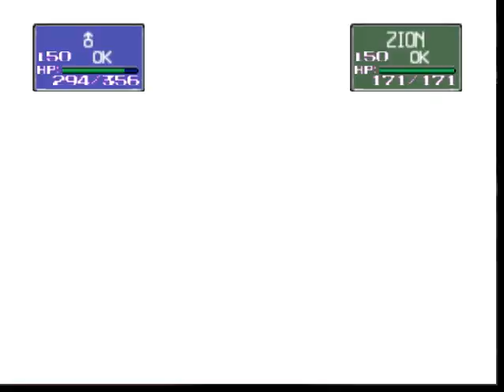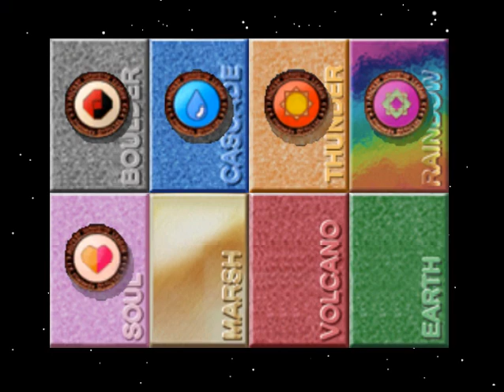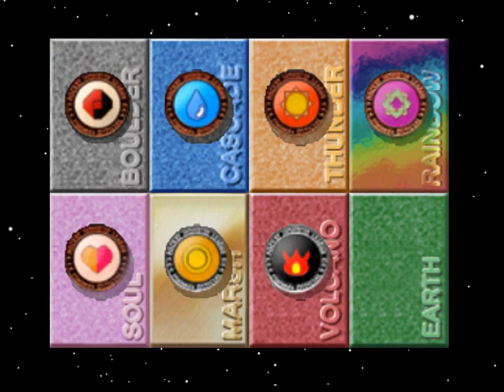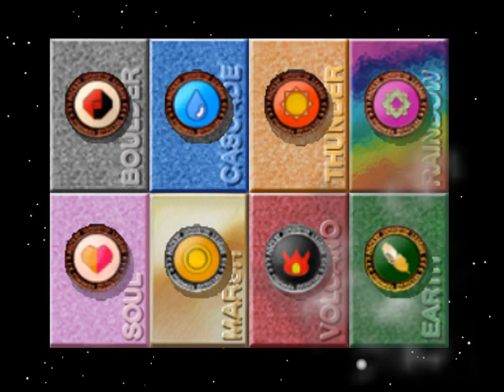Pokemon Stadium Kaizo - Pokecup Master Ball (R1) - Top Tier OU team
Now we are talking.

We have the strongest OU Pokemon in Generation 1 competing in the Master Ball Round. Beyond this round it's recommend you don't use anymore Gimmicks and start using mostly OU Pokemon because the power level of the trainers start to increase a lot in this round.

Tauros, Snorlax, Chansey, and Exeggutor all make the Big 4 OU's. I don't really need to explain why they are good at this point.

As for your Level 55 Pokemon of choice. Let me explain. Don't use Level 51 , 52 or even 54. You can have 1 or 2 Level 55 Pokemon as it's recommended you have some flexibility who you can bring to the match. The stats make all the differences. A Pokemon who is Bulky, Fast, and Strong is best fitted for a Level 55.

Zapdos got's it all. Speed, Bulk, Power and can hit both on the Special and Physical side. A Level 55 Zapdos is very difficult to deal with if your team lacks a Jolteon, Golem, or Rhydon.

Alakazam is difficult to deal with if you don't have a dedicated special wall . Psychic + Ice + Electric coverage is only walled by a Chansey, other Alakazam, or Hypno. Starmie, Slowbro, and Exeggutor get invalidated as checks since Alakazam can hit them with Ice Punch or Thunderpunch. Therefore it makes another great Level 55 Pokemon. Alakazam only weakness is it's physical bulk but otherwise it has Power, Speed, and Bulk ( on the special side).  Even for special Walls, Alakazam can go for the freeze.

Comments about this round: Yea Master Ball is more difficult. Had to do a lot more careful plays and the Final Old Man was hard. I should have brought Zapdos instead of Alazakam for the final round but got thru well bearly lol.